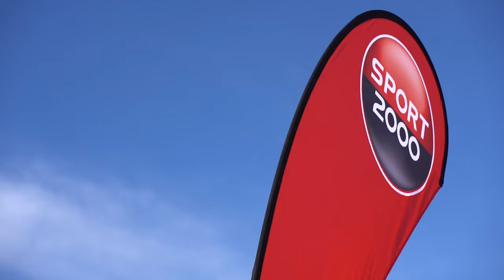skitest 2023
Nach den Corona-bedingten Ausfällen des SPORT 2000 Neuheiten Skitests in den vergangenen beiden Jahren war Seefeld vom 15. bis 17. Januar wieder der „place to be“ für Skiindustrie und die SPORT 2000 Wintersport-Spezialisten. Ganz egal ob Alpin-, Touren- oder Langlauf-Ski – das Areal zwischen Seekirchl und Geschwandtkopf bot optimale Bedingungen, um die Neuheiten des kommenden Winters eingehend unter die Lupe zu nehmen und in der Praxis zu testen. Wir bedanken uns bei allen die dabei waren und freuen uns auf das nächste Jahr!